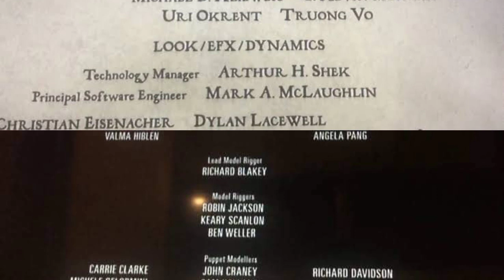July 23, 2022